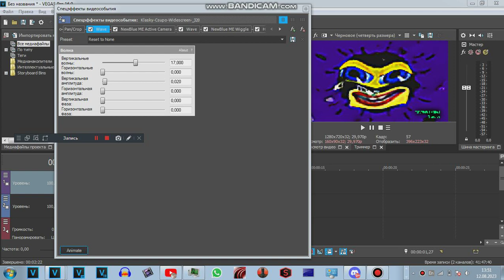How To Make G-Major 4 By Me [NewBlue ME Active Camera]?